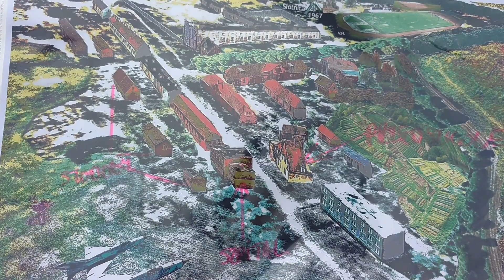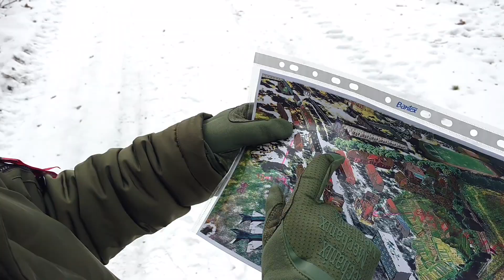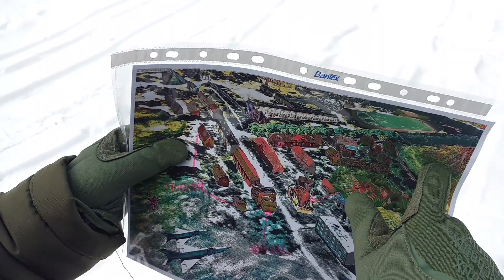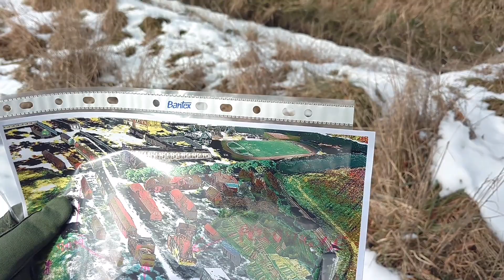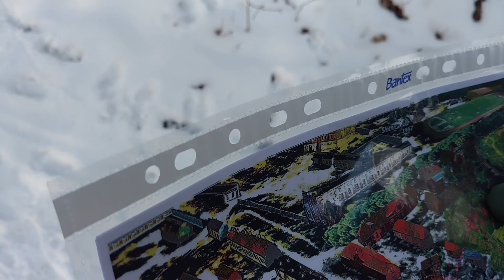[1/2] Słotnica - było, nie minęło... OPUSZCZONA WIEŚ po byłym radzieckim garnizonie KLUCZEWO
WYPRAWA DO SŁOTNICY, BYŁEGO RADZIECKIEGO OSIEDLA. ODKRYWAMY HISTORIĘ WSI, KTÓRA BYŁA, ALE JESZCZE NIE MINĘŁA - CZĘŚĆ 1.

Witajcie na naszym urbex'owym vblogu 🔴📹, którego tematami przewodnimi są historia, urbex i eksploracja opuszczonych miejsc. Odwiedzamy takie zapomniane i tajemnicze miejsca, abyście Wy już nie musieli 😉🚷.

Niniejsza wyprawa przedstawia nasze poszukiwania śladów dawnej historii Słotnicy, wsi która w ostatnim etapie funkcjonowania była częścią radzieckiego Garnizonu Kluczewo. We wsi stacjonowały wojska radzieckie a także zamieszkiwał tu personel garnizonu, którego trzon stanowił pułk myśliwski, stacjonujący na pobliskim lotnisku.

Podczas tej wyprawy będziemy poszukiwać świadectw dawnej historii i świetności Słotnicy, także tej z wcześniejszych niż "radzieckie" czasów. Masz ochotę na ciekawy urbex i eksplorację ? Zapraszamy na film☺️.

Główną jednostką Garnizonu Kluczewo był:

159-й гвардейский истребительный авиационный Новороссийский Краснознамённый ордена Суворова III степени полк.

Jeżeli podoba Ci się to co robimy i chcesz nas trochę wspomóc, to teraz możesz postawić nam wirtualną kawę 👌😀. Za każdą kawę już dziś bardzo dziękujemy 🥰.

Media społecznościowe👉